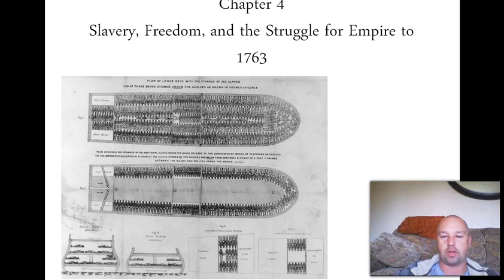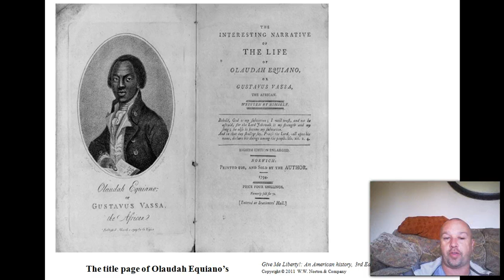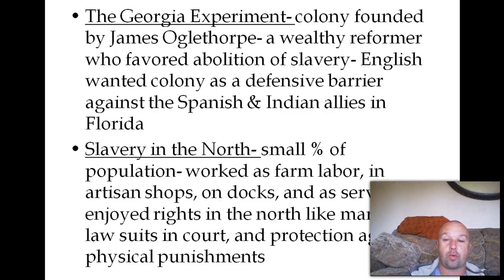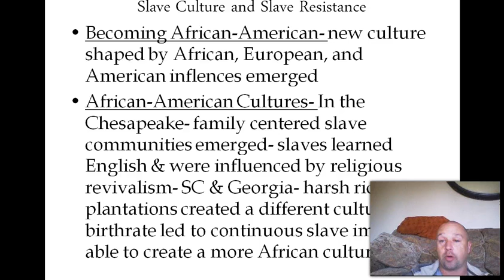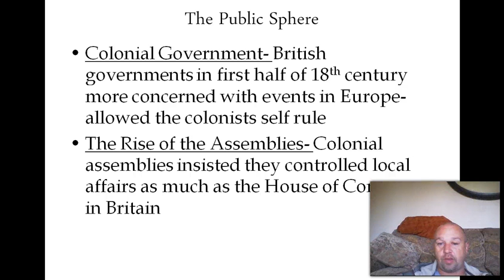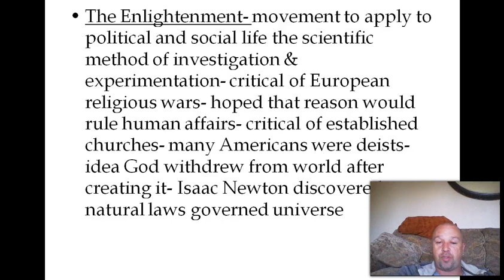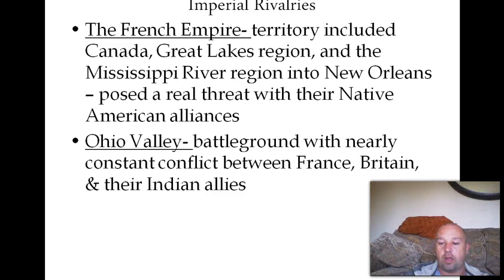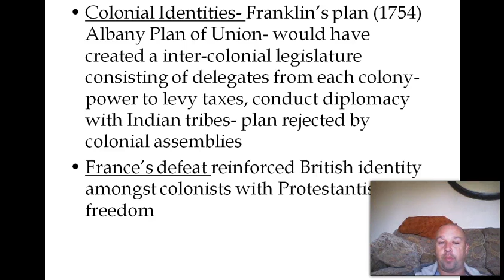AP Chapter 4 Slavery, Freedom, and the Struggle for Empire to 1763